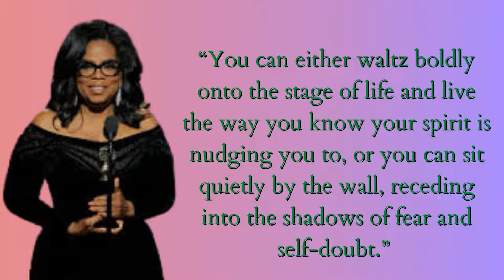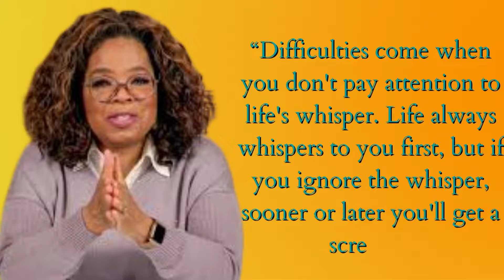Oprah Winfrey Quote|oprah winfrey quotes inspirational|oprah winfrey quotes on life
Kosciusko, Mississippi
African American television host and actress

America's first lady of talk shows, Oprah Winfrey is well known for surpassing her competition to become the most watched daytime show host on television. Her natural style with guests and audiences on the Oprah Winfrey Show earned her widespread popularity, as well as her own production company, Harpo, Inc.

A difficult childhood
Oprah Gail Winfrey was born to Vernita Lee and Vernon Winfrey on an isolated farm in Kosciusko, Mississippi, on January 29, 1954. Her name was supposed to be Orpah, from the Bible, but because of the difficulty of spelling and pronunciation, she was known as Oprah almost from birth. Winfrey's unmarried parents separated soon after she was born and left her in the care of her maternal grandmother on the farm.

As a child, Winfrey entertained herself by "playacting" in front of an "audience" of farm animals. Under the strict guidance of her grandmother, she learned to read at two and a half years old. She addressed her church congregation about "when Jesus rose on Easter Day" when she was two years old. Then Winfrey skipped kindergarten after writing a note to her teacher on the first day of school saying she belonged in the first grade. She was promoted to third grade after that year.

At six years old Winfrey was sent north to join her mother and two half-brothers in a Milwaukee ghetto, an extremely poor and dangerous neighborhood. At twelve years old she was sent to live with her father in Nashville, Tennessee. Feeling secure and happy for a brief period she began making speeches at social gatherings and churches, and one time earned five hundred dollars for a speech. She knew then that she wanted to be "paid to talk."

Winfrey, again, was called back by her mother, and she had to leave the safety of her father's home. The poor, urban lifestyle had its negative effect on Winfrey as a young teenager, and her problems were compounded by repeated sexual abuse, starting at age nine, by men that others in her family trusted. Her mother worked odd jobs and did not have much time for supervision.
Winfrey said her father saved her life. He was very strict and provided her with guidance, structure, rules, and books. He required his daughter to complete weekly book reports, and she went without dinner until she learned five new vocabulary words each day.
After Winfrey graduated, WJZ-TV in Baltimore, Maryland, scheduled her to do the local news updates, called cut-ins, during Good Morning, America, and soon she was moved to the morning talk show Baltimore Is Talking with cohost Richard Sher. At the time her ratings in Baltimore were better than Phil Donahue's, a national talk-show host, and she and DiMaio were hired.

In 1985 Quincy Jones (1933–) saw Winfrey on television and thought she would make a fine actress in a movie he was coproducing with director Steven Spielberg (1946–). The film was based on the Alice Walker (1944–) novel The Color Purple. Her only acting experience until then had been in a one-woman show, The History of Black Women Through Drama and Song, which she performed during an African American theater festival in 1978.
Winfrey became an excellent student, participating as well in the drama club, debate club, and student council. In an Elks Club speaking contest, she won a full scholarship to Tennessee State University. The following year she was invited to a White House Conference on Youth. Winfrey was crowned Miss Fire Prevention by WVOL, a local Nashville radio station, and was hired by the station to read afternoon newscasts.
Winfrey became Miss Black Nashville and Miss Tennessee during her freshman year at Tennessee State. The Nashville Columbia Broadcasting System (CBS) affiliate offered her a job; Winfrey turned it down twice, but finally took the advice of a speech teacher, who reminded her that job offers from CBS were "the reason people go to college." The show was seen each evening on WTVF-TV, and Winfrey was Nashville's first African American female coanchor of the evening news. She was nineteen years old and still a sophomore in college.